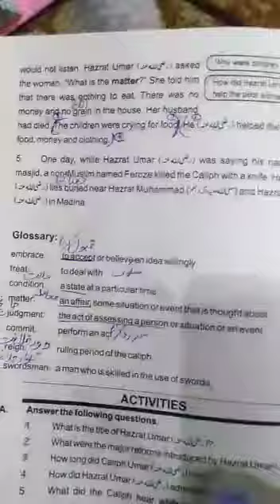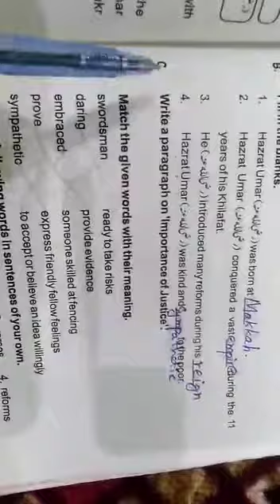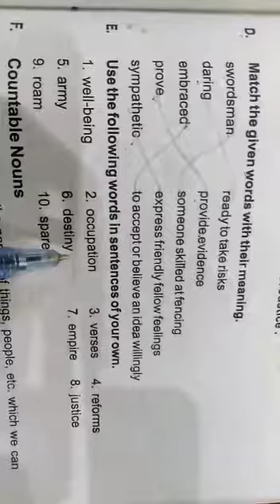8th class English lecture #18 part1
Eng lec